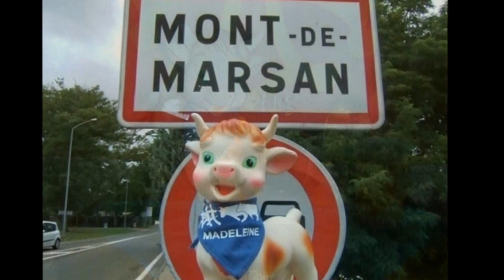La Band d'Heure aux Fêtes de la Madeleine 2014 Mont-de-Marsan "Fiesta boom boom "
"Fiesta boom boom" (camping paradis) interprétée par La Band d'Heure la Banda d'Heure-Le-Romain (Belgique) aux Fêtes de la Madeleine 2014 Mont-de-Marsan.